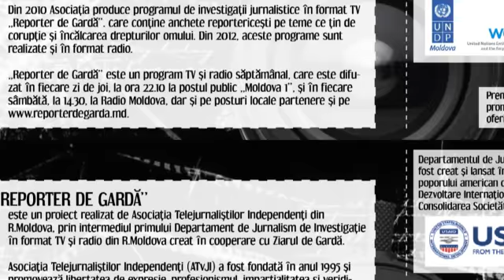RADIO RdG Viata minorilor dupa gratii